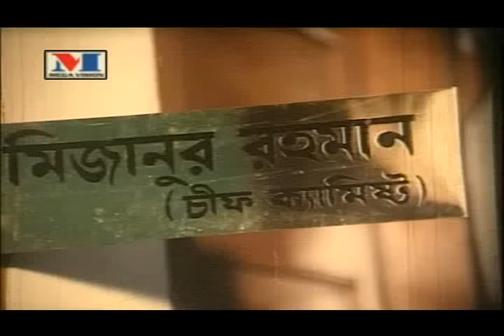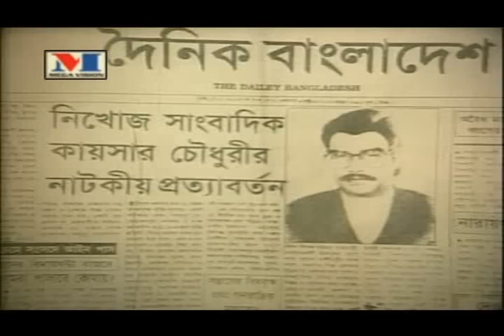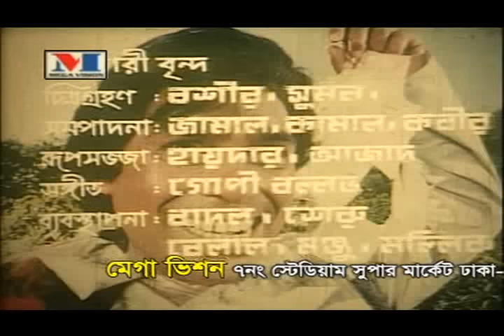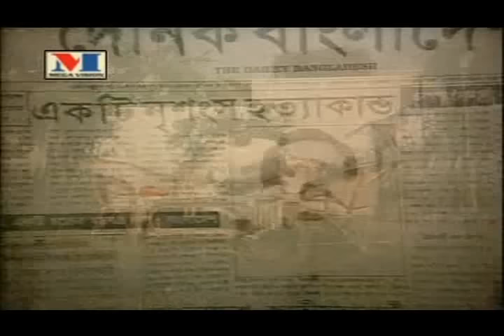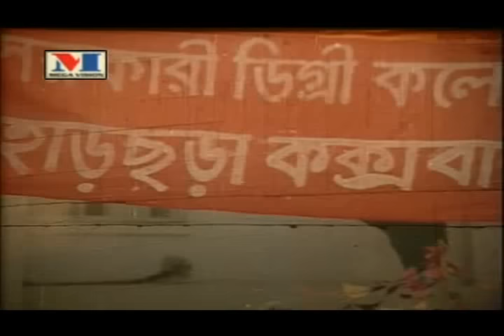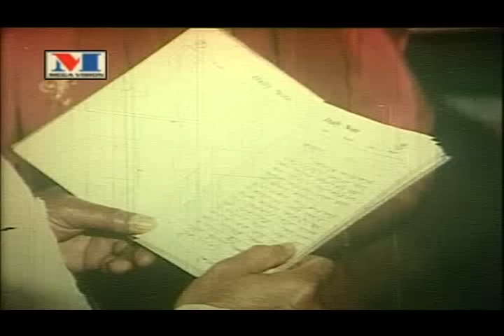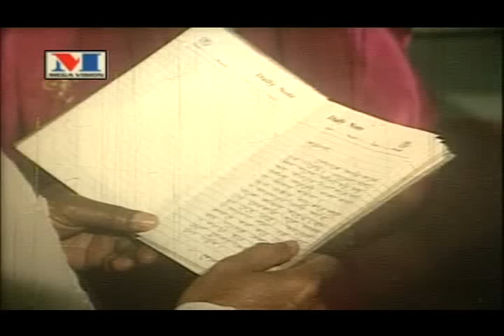Action king Rubel I শতর্ক শয়তান I Sotorko Saitan_Ujjal_Rubel_Lima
Bangla Movie